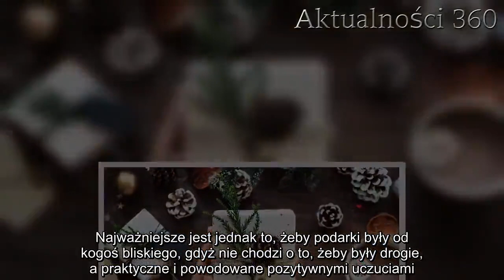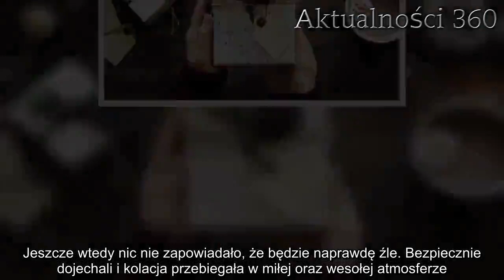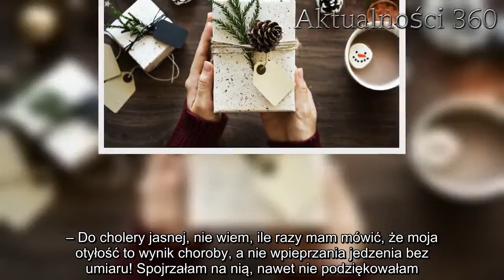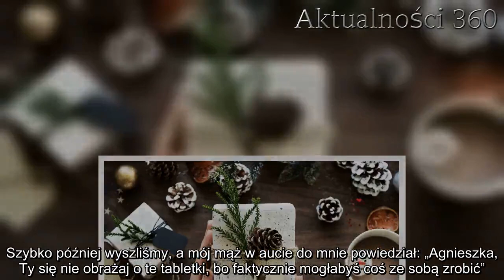Ten prezent od teściowej złamał jej serce. Agnieszka nie wiedziała, że tak to się skończy. | Aktual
Prezenty na święta powinny być przemyślane, ale przede wszystkim od serca oraz miłe. Niektórzy jednak wykorzystują je, aby zrobić innym na złość. Przekonała się o tym Agnieszka. Prezent od teściowej złamał jej serce, gdyż nie sądziła, że ktoś ją tak upokorzy.
Prezenty na święta chyba każdy lubi dostawać. Często możemy znaleźć pod choinką coś, o czym naprawdę marzyliśmy. Najważniejsze jest jednak to, żeby podarki były od kogoś bliskiego, gdyż nie chodzi o to, żeby były drogie, a praktyczne i powodowane pozytywnymi uczuciami. Redakcja Popularne.pl dostała list od pani Agnieszki, która myślała, że te święta będą udane. Niestety tak się nie stało.
Wyjazd na święta
To miał być wyjątkowy dzień. Wspólna Wigilia z dziećmi, mężem i jego rodzicami. Prezenty kupione, czas się wyszykować. Pani Agnieszka nie mieściła się w sukienkę, którą planowała założyć. Od lat cierpi na chorobę autoimmunologiczną, a ta często daje o sobie znać:
– Chciałam założyć sukienkę na Wigilię do rodziców męża, którą kupiłam sobie w listopadzie, ale się nie mieszczę… Walczę z chorobą autoimmunologiczną i ona postępuje z dnia na dzień… Na szybko musiałam coś wykombinować, żeby wyglądać odświętnie – napisała.
Prezenty, których nikt nie chciałby dostać
W końcu udało jej się wyszykować, wszyscy wsiedli do auta i pojechali do rodziców spędzić miły wieczór. Jeszcze wtedy nic nie zapowiadało, że będzie naprawdę źle. Bezpiecznie dojechali i kolacja przebiegała w miłej oraz wesołej atmosferze. Do czasu, kiedy otwierano prezenty. Pani Agnieszka dostała coś małego:
– Mały pakunek od teściowej bardzo mnie intrygował. Gdy go otworzyłam, zaniemówiłam. W środku znajdowały się tabletki odchudzające – kuracja na trzy miesiące. Spojrzałam na teściową, a później na męża, który zaczął się śmiać. Nagle jego matka do mnie wparowała: „Agusia, no bo Ty taka gruba, a przecież młoda kobieta jesteś. Nie można się tak zapuszczać. Męża masz jeszcze, o niego też trzeba dbać” – opowiada pani Agnieszka.
Agnieszkę wmurowało po tych słowach. Nie wiedziała nawet, co zrobić, kiedy to usłyszała. Było jej bardzo przykro i smutno. Widziała, że teściowa za nią nie przepada, ale nie sądziła, iż może jej zrobić takie świństwo. Małżonkowie szybko wyszli z domu rodziców, a całą sytuację przypieczętował w bolesny sposób jej mąż:

– Do cholery jasnej, nie wiem, ile razy mam mówić, że moja otyłość to wynik choroby, a nie wpieprzania jedzenia bez umiaru! Spojrzałam na nią, nawet nie podziękowałam. Szybko później wyszliśmy, a mój mąż w aucie do mnie powiedział: „Agnieszka, Ty się nie obrażaj o te tabletki, bo faktycznie mogłabyś coś ze sobą zrobić”. Serce mi pękło. Czy nikt nie rozumie tego, że jestem chora? – kończy pani Agnieszka.